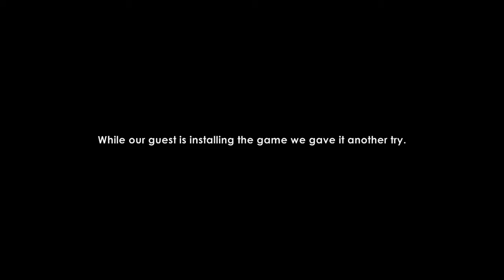Super MNC GrappleFest Part 2 - Stunlocks are FUN!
The tragedy goes on and it gets old pretty fast...
BUT HEY! If I pay for characters I'll suddenly get better!